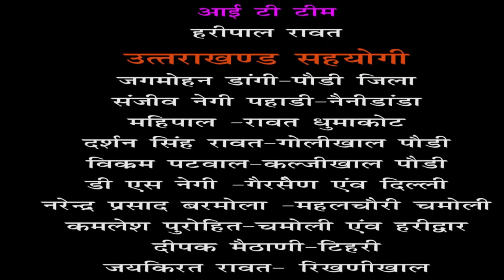कंडाली (बिच्‍छु धास) धास नही स्‍वरोजगार का साधन भी है जाने सुनील कोठारी जी से जो इस पर कार्य कर रहे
पहाडो मे स्‍वरोजगार मे कंडाली द्वारा भी अपार संभावनाऐ है सुनील कोठारी, थेलीसैण पौडी मे कोठारी पर्वतीय समिति से जुडे है सुने क्‍या कहते है।